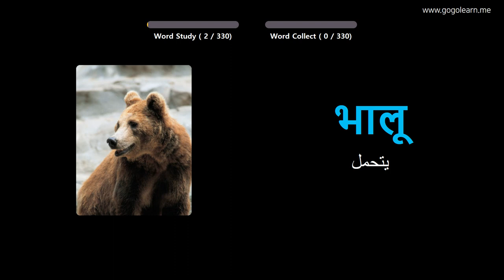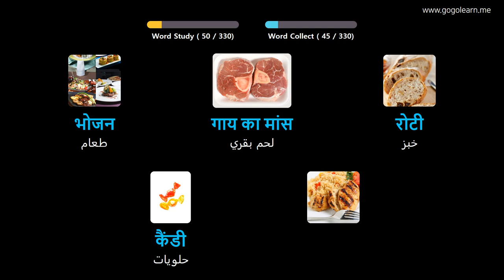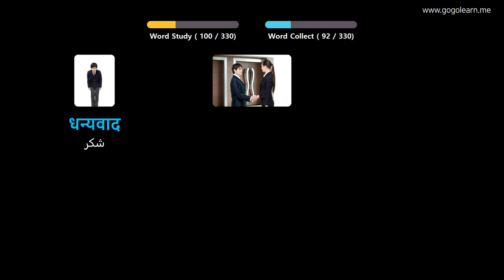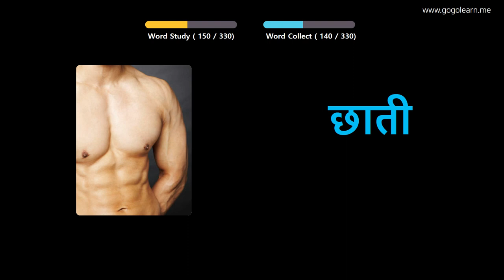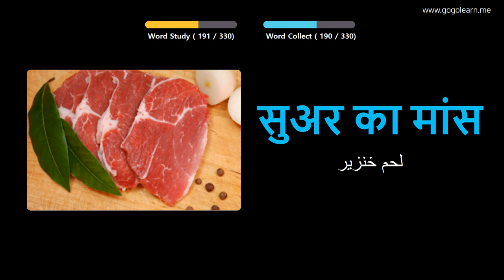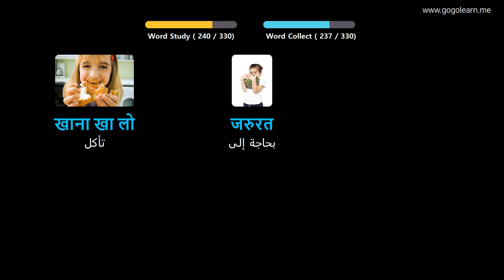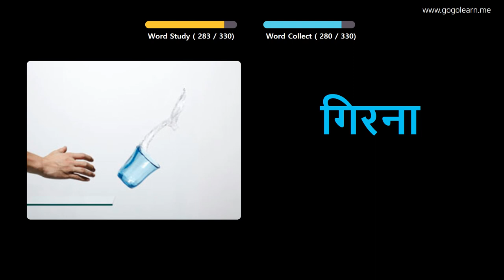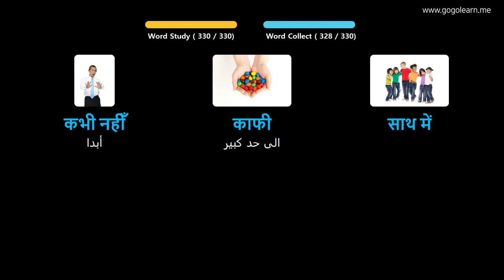تعلم الهندية بالصور |المفردات الهندية الاستماع أثناء القيادة | Golearn